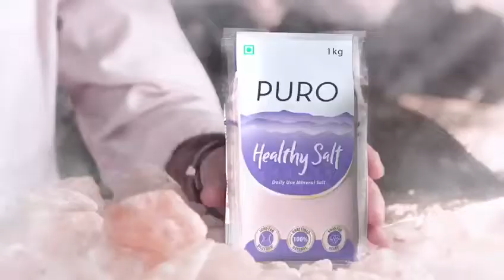puro healthy salt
This salt is good for health as like that VP and suger, digation bone .